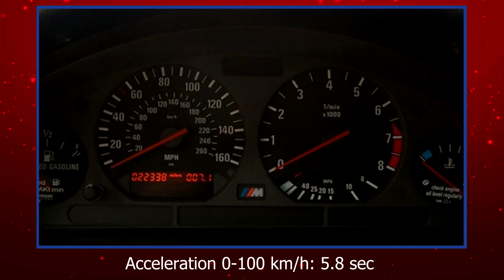$239,990 BMW M3 CSL Lightweight E36 1995 with S50B30US 240 Hp engine 35000 km